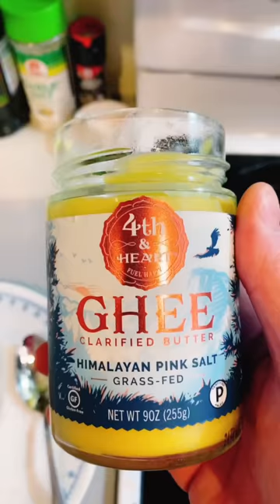Filet minion or how ever you say it! It’s a joke people. Relax, breathe....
It doesn't matter how how you say it. It matters what it tastes like! and it's Dan good!

ABOUT:
The best Dan seasoning on the market.
Taste and see why we say "You don’t know till you Dan-O!"

Low Sodium = More Flavor
When using Dan-O’s, you can be a lot more aggressive than you would with other seasonings, because you’re not using a bunch of salt.

By sprinkling Dan-O’s aggressively we are adding flavor and allowing the herbs and spices to really penetrate our food, cooking real flavor into it while not overpowering your dish with salt — all while still getting a great, natural sea salt flavor!

Dan-O’s still has a great salt flavor because we use an all-natural, unrefined sea salt. Most other seasonings not only use too much salt, but they also use cheap, chemically broken down salts that are actually bad for you.

All the Dan Uses
Why Dan-O’s is the Most Versatile Seasoning on the Market!
Pan sear, grill, smoke, bake, blacken or fry Dan-near anything.
Create soups, sauces, marinades, and vinaigrette from scratch.
Try replacing your salt and pepper shakers with Dan-O’s for a week to sprinkle on everything from eggs, potatoes, pizza, pasta, rice, chili to even casseroles.
Mix Dan-O’s and parmesan cheese in a separate bottle for your own Dan good parmesan mix that’s great for pizza, pasta, or even on popcorn!